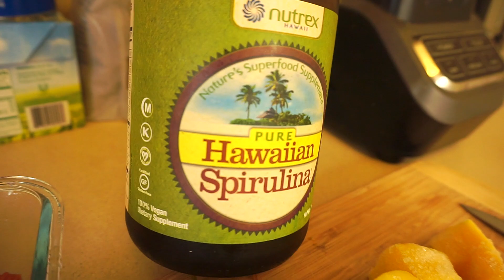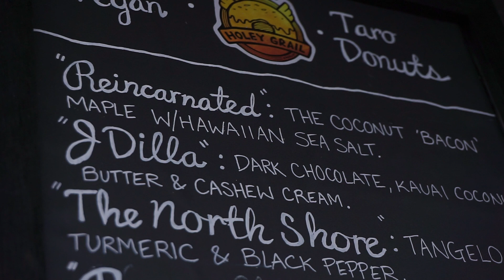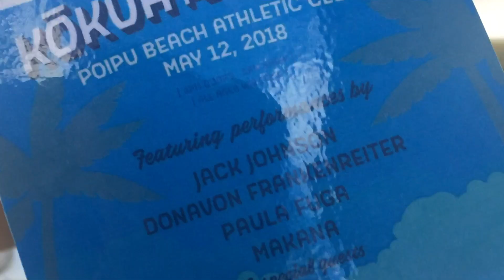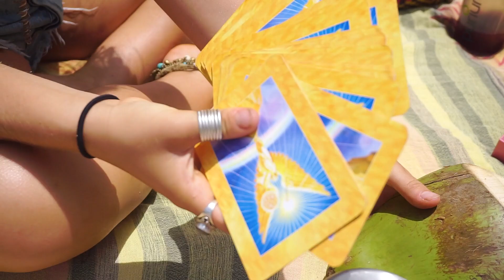Life in Kauai, Hawaii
Aloha, in todays video I will be sharing just some of the moments I managed to capture while living in Kauai, Hawaii over the course of 4 months. Through my lens I hope you are able to have a small taste some of the magic I have felt on this island. Breathtaking beaches, nature, and connecting with like minded people has created so much happiness in my life, a gentle reminder of my purpose & place in the world.

Enjoy X

Much love,
Janessa

PRODUCTS I USE:

SUPPLEMENTS

Thorne Research - Basic Nutrients IV with Copper and Iron - Multiple Vitamin

SUPERFOODS

PROTEIN POWDER

NATURAL/ECO FRIENDLY ALTERNATIVES

EQUIPMENT

NOTE: When you subscribe to my channel, you don't automatically receive an email notification when I upload a new video. and manually check the box that says 'send me updates' next to my name.

Janessa Trevethan
12/1 Moo 1
Thong Sala Road
Thong Sala Post Office
Surat Thani
84280
Thailand